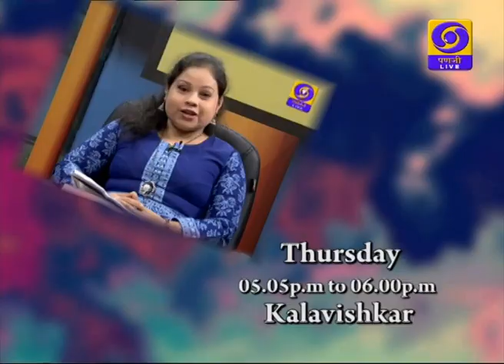Hello DD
Live phone-in programme on "Admission in Indira Gandhi Open University' featuring Dr.Kameshwari Murty and Mr.Milind Mhamal and anchored by Mr.Chinmay Ghaisas.